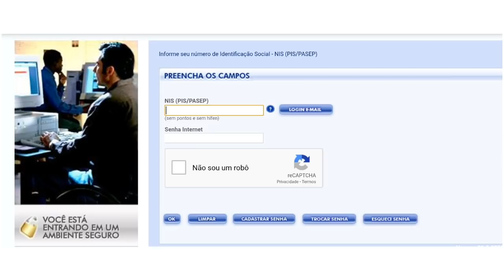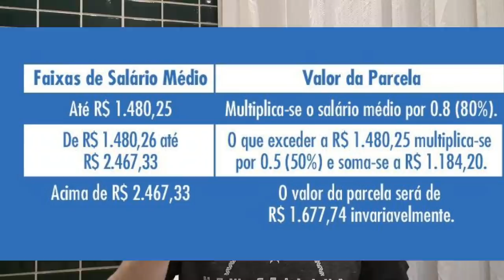Seguro Desemprego - Como Funciona - Direitos Trabalhistas 2019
Novas regras seguro desemprego 2019.

Vem pro aulão do FGTS. Tudo o que precisa saber

O seguro desemprego é um benefício da seguridade social para que as pessoas recebam algum valor (hoje o máximo são 5 parcelas) até conseguirem novo emprego.
Quem recebe: Quem foi demitido sem justa causa.

Como solicitar: Levar as guias do seguro desemprego à Caixa após receber o FGTS.
Qual o valor do seguro desemprego: mínimo  salário mínimo e máximo 1.677,00 (até 31/12/2018).